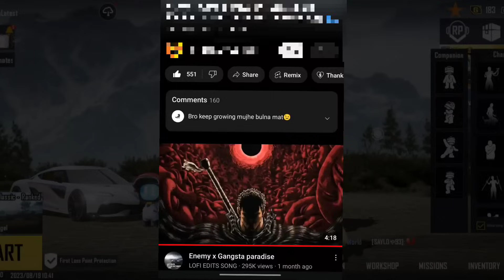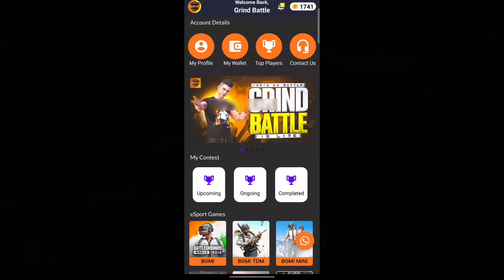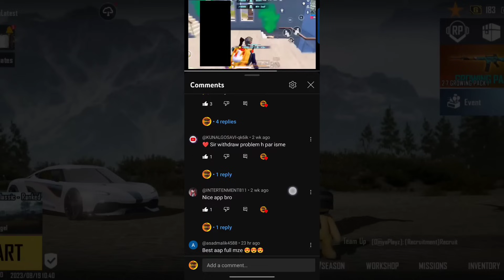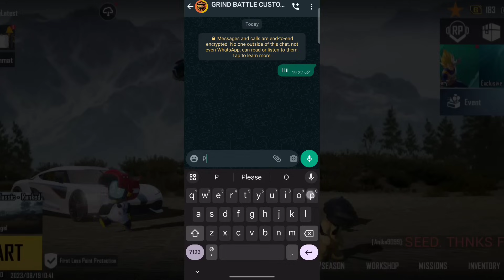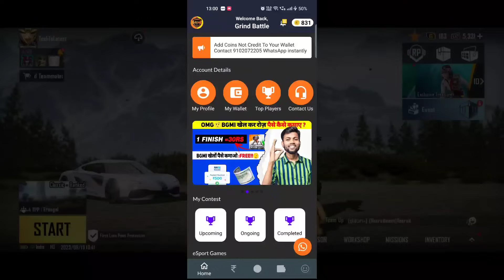OMG ₹0 ENTRY 😱 BGMI BEST TOURNAMENT APP | BGMI KHEL KAR PAISE KAISE KAMAYE | HOW TO EARN MONEY !!!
Play BGMi & Free Fire & Earn Money On Grind Battle

• Querries Solved

Bgmi Khel Kar Paise Kaise Kamaye
How to Earn Money by Playing Bgmi
tournament app for bgmi free entry
best free tournament app for bgmi
best tournament app for bgmi free entry
battleground mobile india tournament app
bgmi se paise kaise kamaye
play bgm and earn money
bgmi tournament app
pubg khel kar paise kaise kamaye
bgmi tournament
bgmi tournament free entry

Tech To Latest
Mahesh Gadhavi